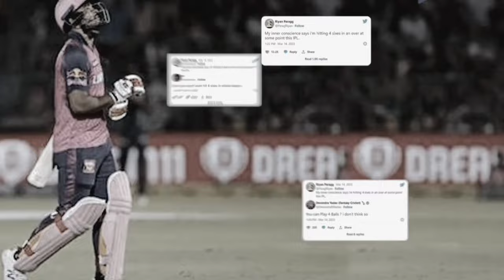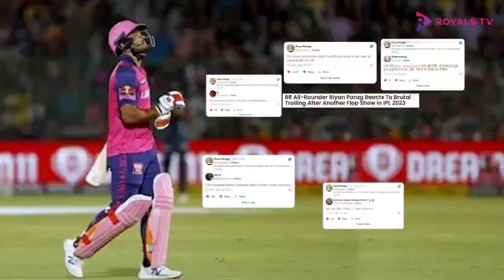Useless player kaise banaa Useful ❓ || Riyan parag Story || Cameback Story